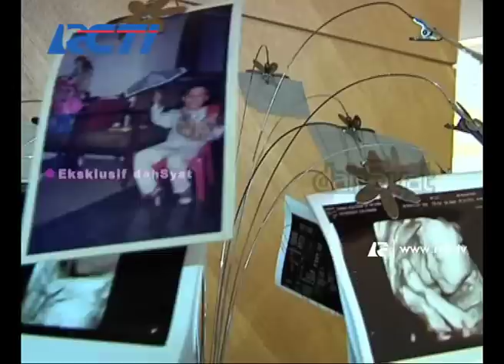Ayu Dewi Selametan Anaknya Turun Tanah - Dahsyat 30 Desember 2013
Host : Luna Maya, Ayu Dewi, Syahnaz Sadiqah, Denny Cagur, Raffi Ahmad